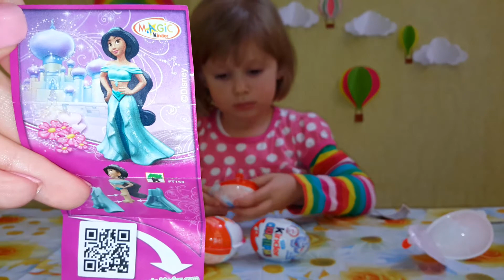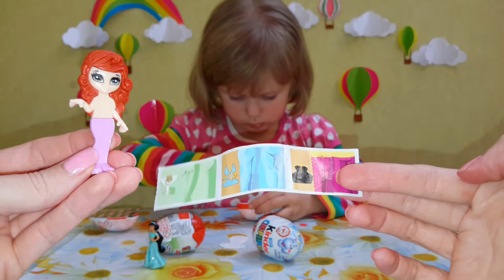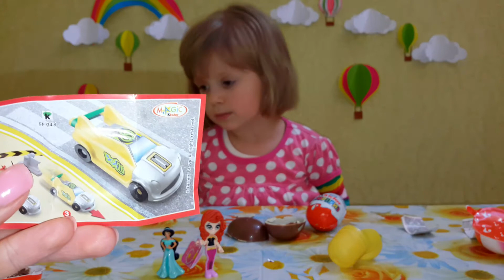ИГРУШКИ КУКЛЫ ПУПСИКИ распаковка ЯЙЦА КИНДЕР ДЖОЙ киндер сюрприз куклы игрушки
Привет! Настюшик распаковывает яйца с сюрпризом. Киндер сюрприз и киндер джой.Нам попались игрушки с мультфильма " Аладин" и кукла с наклейками одежды, гоночная машина, и мяч раскладной .
Hi! Nastyusha unpacks eggs with a surprise. Kinder Surprise and Kinder dzhoy.Nam caught toys cartoon "Aladdin" and the doll with clothes stickers, racing car, and folding the ball.

Смотри еще наши Новые видео !